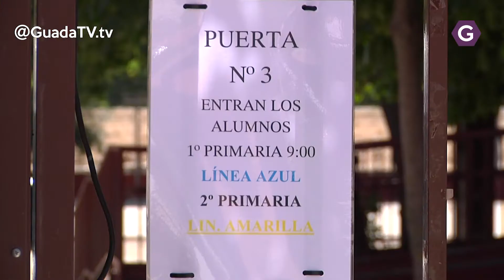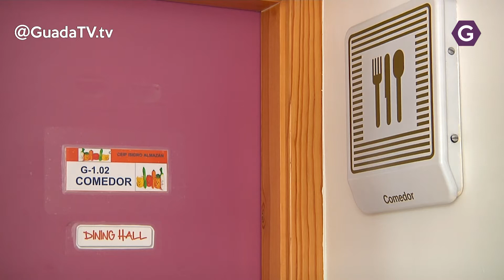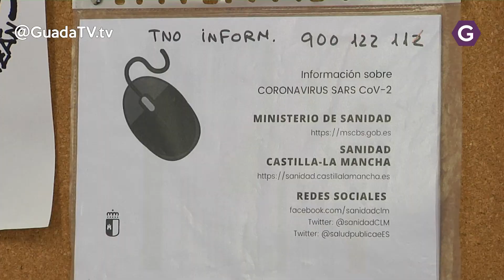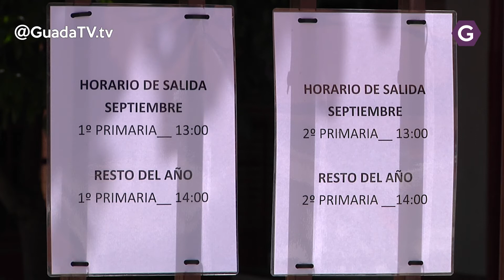Los colegios apuran los preparativos para el inicio del curso escolar